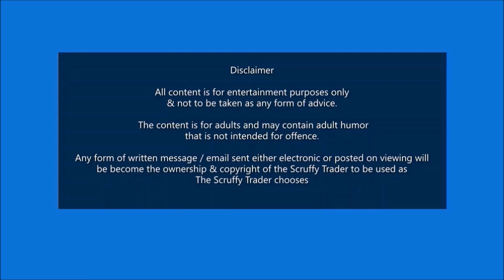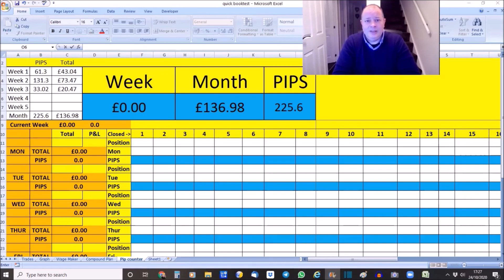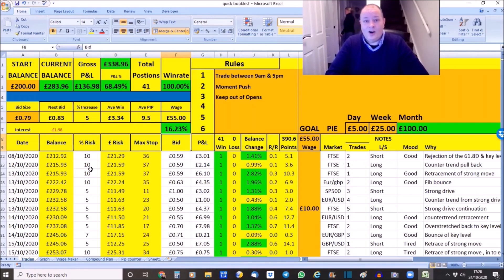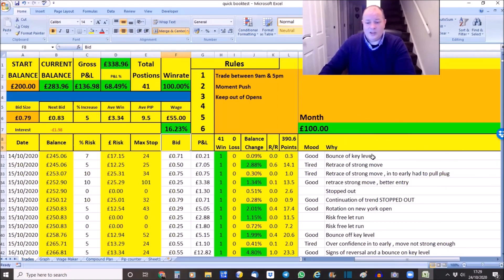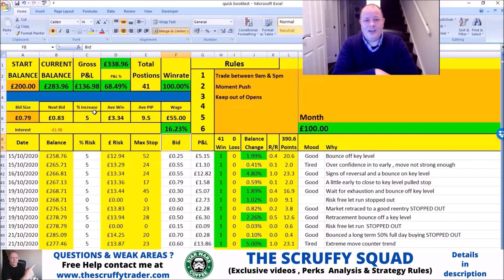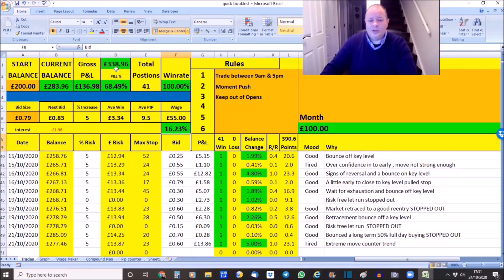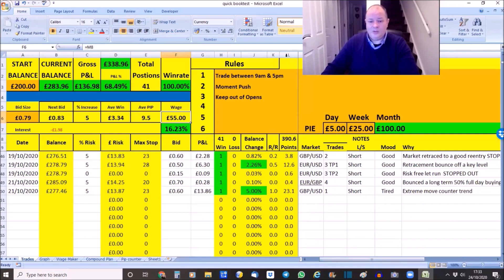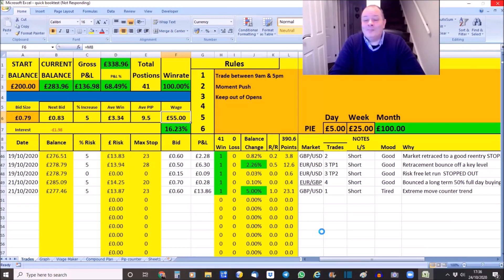SMALL FOREX ACCOUNT RECAP for week 3